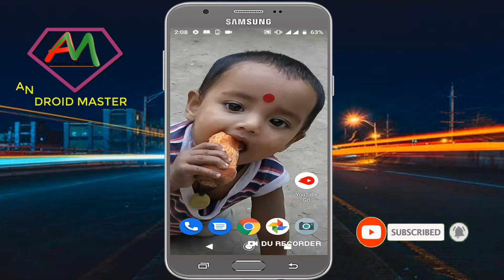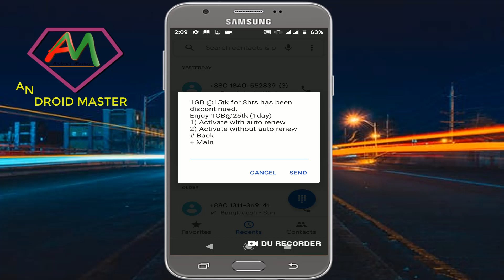Robi Internet Offer 2020 | Robi Low Price Internet Offer 2020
I Will Use Backround Free Music My Video

SEO Tags,
robi internet offer 2020,
robi internet package 2020,
robi internet offer,
robi low price internet pack,
robi internet,
Robi free internet offer 2020,
Robi free internet package 2020,
Robi free internet,
Robi 1 Gb Internet pack,
Robi New Internet Offer 2020,
Robi Sim Internet Offer 2020,
Robi 1Gb 15 Tk ,
All Robi Data Offers 2020 ,